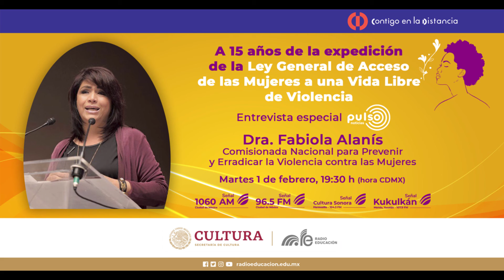Entrevista Especial. Pulso Noticias. Fabiola Alanís.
A 15 años de la expedición de la Ley General de Acceso de las Mujeres a una Vida Libre de Violencia, conversamos con la Dra. Fabiola Alanís, titular de CONAVIM.